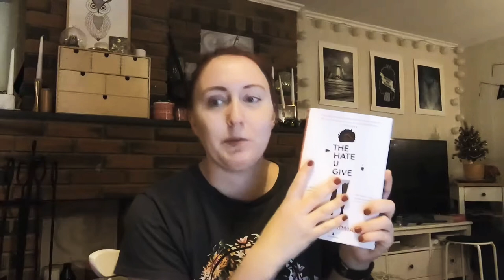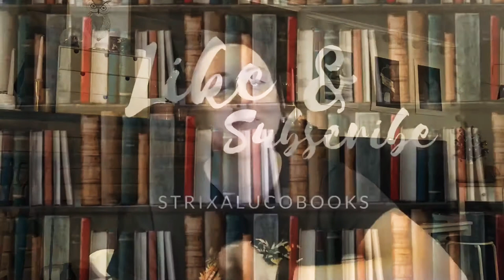A look at 2018 TBR & Reading Goals for 2019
How did your reading go in 2018, and what're your plans for 2019?____________________________________________________________________________________